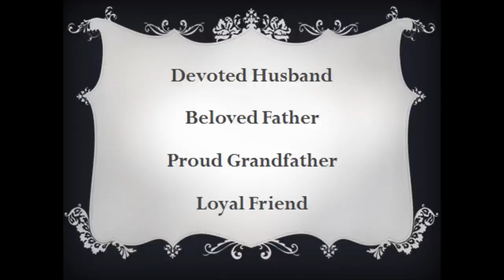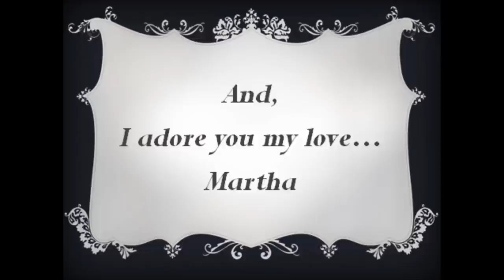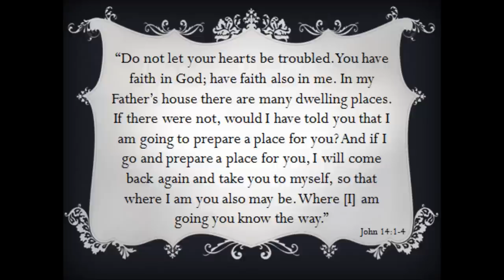Karl Obexer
A tribute to our father Karl Obexer... He was a loving, kind, and generous person. He will be deeply missed. Rest in heavenly peace "Papi." xoxo